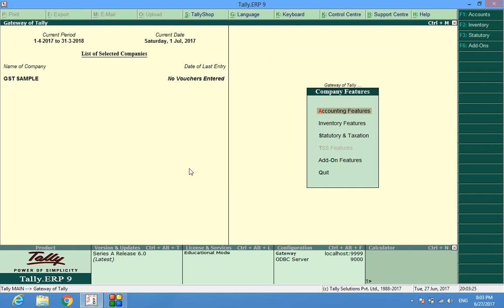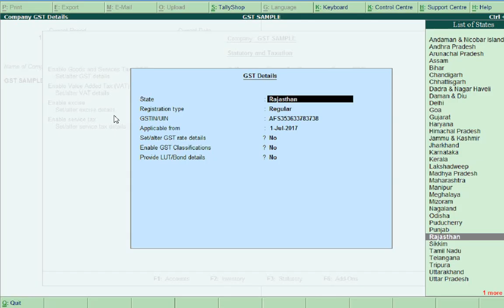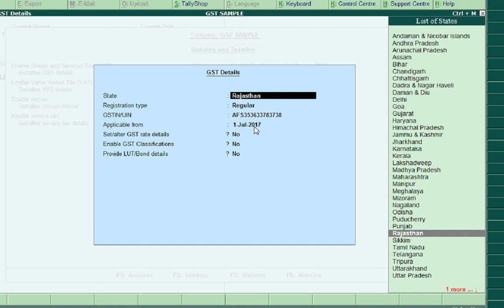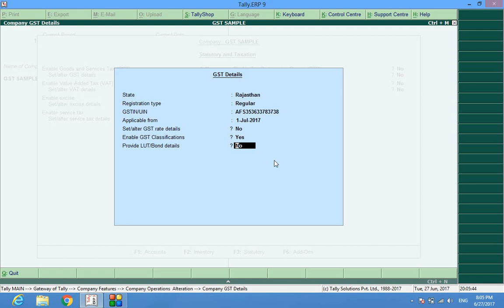टैली को GST के लिए एक्टिव करना या कोन्फिगेर करना आसन हिंदी में GST in Tally 1st Chapter